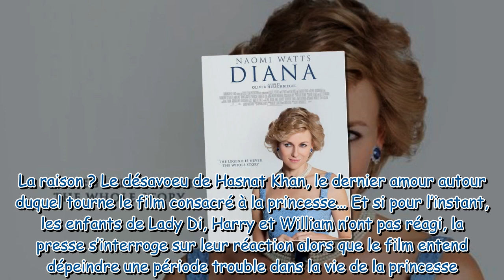Biopic de Lady Di : Naomi Watts s’inquiète de la réaction de William et Harry